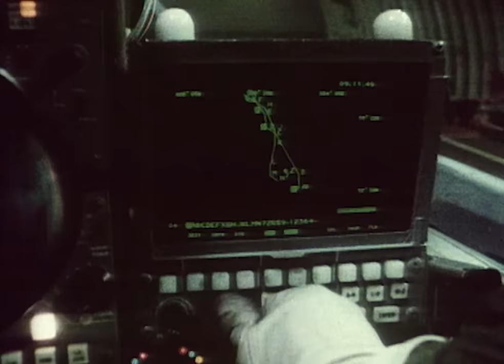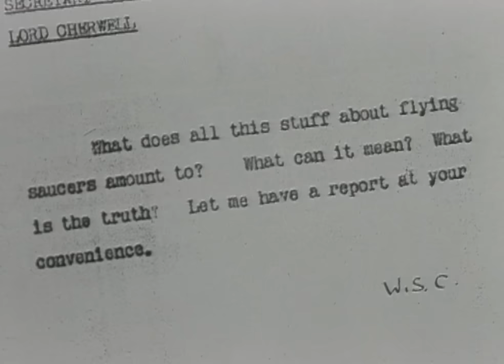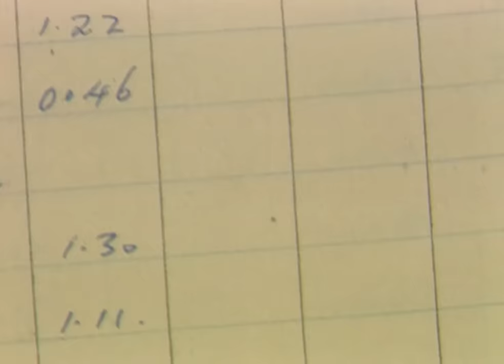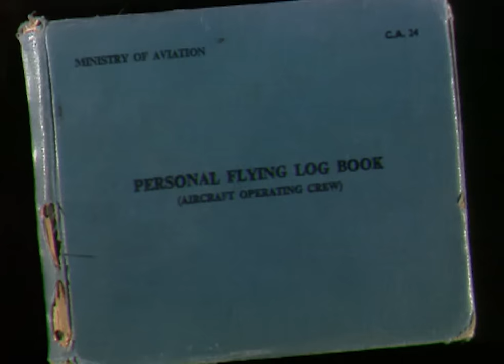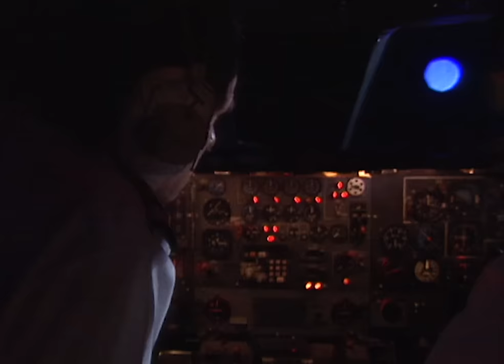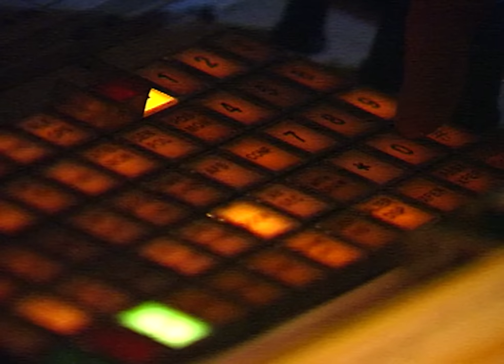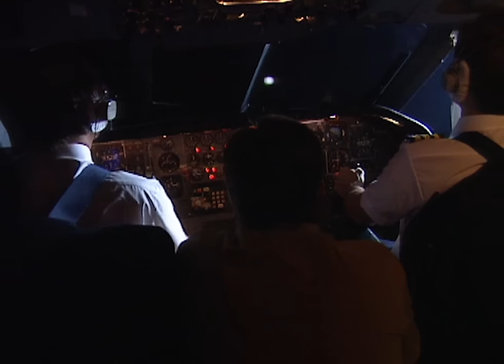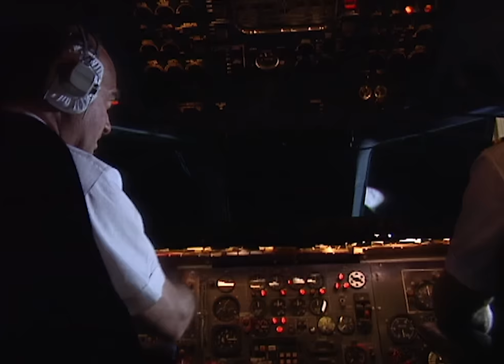Bizarre UFO Sightings Spotted By Pilots | Strange But True | Our Life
Sightings of UFOs have always been exciting to hear, Pilots around the globe report usual objects in the sky but what is it they see? Some believe they are alien spacecraft, while others believe they are optical illusions.  Whatever it is, these sightings of UFOs remain an intriguing mystery.

Michael Aspel introduces stories of the unexplained, told through eyewitness accounts.

This film was first broadcast: 10 November 1995